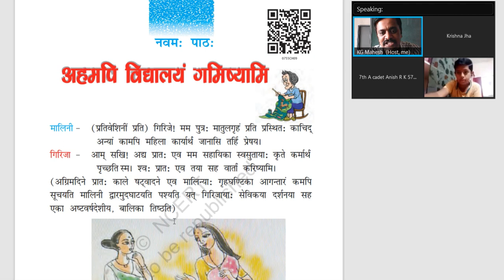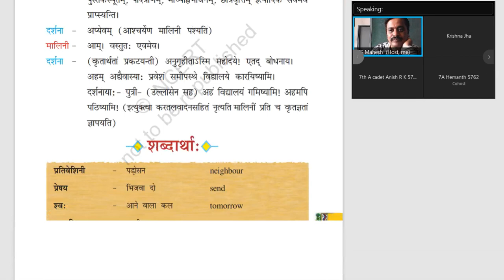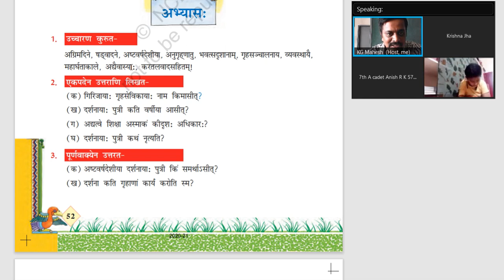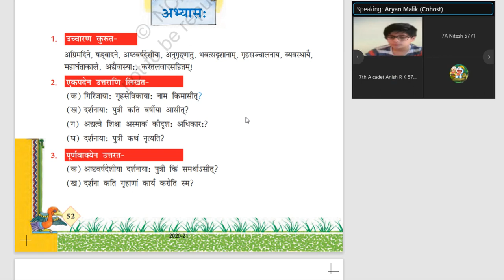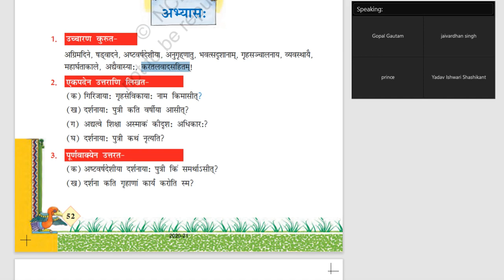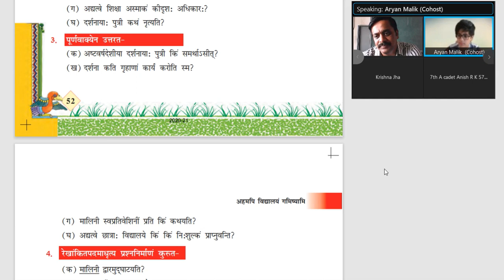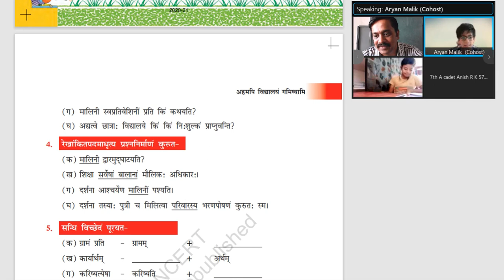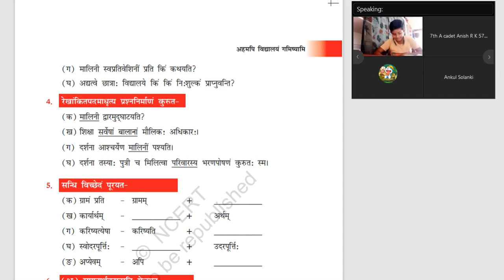N7 Ahamapi Vidyalayam gamishyami ex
7 Ahamapi  Vidyalayam gamishyami ex